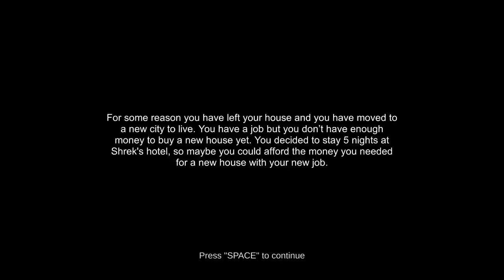Scary Shrek Games Supercut!